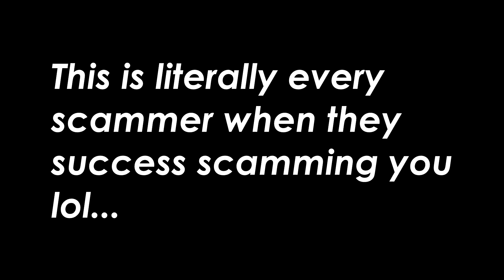DON'T TRUST YOUTUBER !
【Social Media】